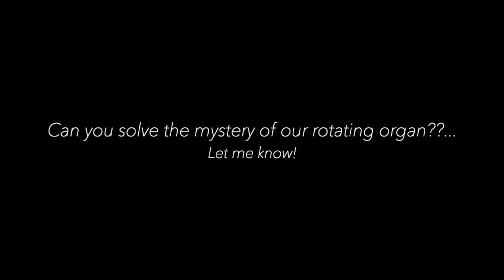Organ Pieces YOU SHOULD LEARN ♫ // And can you solve the MYSTERY of our rotating organ?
NEW CD OUT NOW Two (or is it three?) of Ben's MOST USEFUL organ pieces for services.
I think postludes should be short and snappy...What do you think?